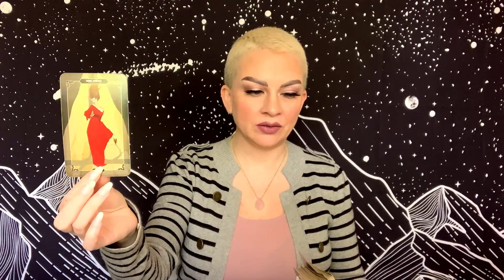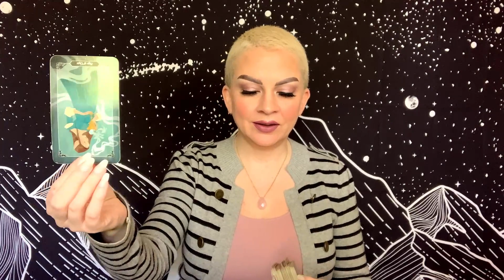PISCES APRIL 25 - MAY 1 WEEKLY TAROT “Wanting to Help Someone Out of a Bad Situation”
Weekly general tarot reading for Pisces Sun, Moon, and Rising for April 25 - May 1, 2021.

Tarot Decks:
Dark Wood Tarot